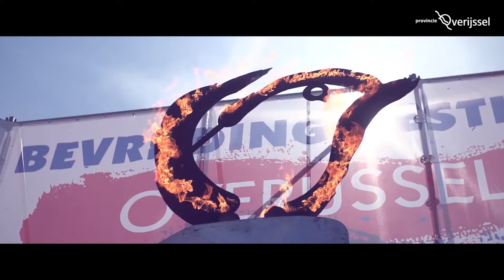Nationaal Congres Evenementen - Erben Wennemars op bezoek bij ...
Op donderdag 14 maart 2019 vond de vijfde editie van het Nationaal Congres Evenementen plaats in Deventer, in gastprovincie Overijssel.
Erben Wennemars, voormalig schaatser en lid van Adviescommissie Evenementen van de provincie Overijssel, ging langs bij vijf Overijsselse evenementen,
-Bevrijdingsfestival Overijssel
-FBK Games in Hengelo
-StrongmanRun in Hellendoorn
-CHEFS®EVOLUTION ZWOLLE
-Eerste marathon op natuurijs